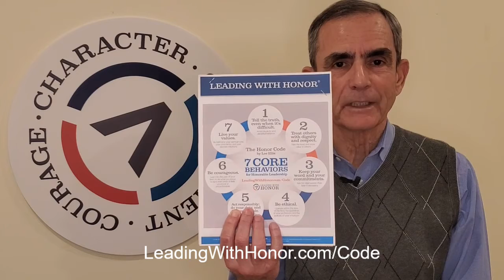The Honorable Way to Keep Your Leadership Commitments - Leading with Honor Monthly Coaching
Can you feel it? Not only has 2020 been a year for leaders to grow, adapt, and change, but now we’re in the holiday season. Making and keeping commitments with others becomes even more critical, but how do you do it in an honorable way? Lee’s 4-minute coaching this month offers some valuable advice on keeping your word.